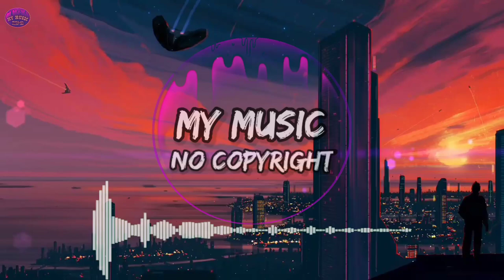Robin Hustin - On Fire (No Copyright Song) Audio Library | Free Music Backsound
🎵 Track Info :

Title : On Fire by Robin Hustin

MusicFreeRoyalty FreeMusic Robin Hustin - On Fire [NCS Release], Robin Hustin, On fire, NCS, Future house, house, Nocoyrightsounds, no copyright, free, royalty free